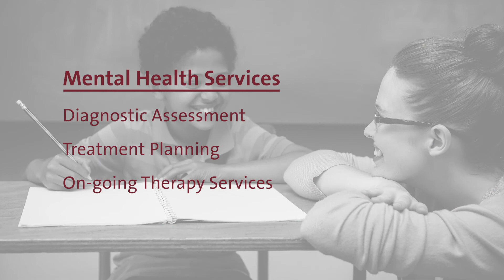Meet Sara, Director of Operations, Children's School-Linked & Case Management at People Incorporated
Sara Benson is the Director of Operations of two of People Incorporated's children's programs - School Linked Mental Health and Children's Targeted Case Management. She discusses how these programs support families in our community and how she's seeing increased referrals due to kids' elevated levels of trauma, depression and anxiety.

Case management allows families to collaborate, consult and connect with case managers to get better access to resources, referrals to services and social supports in their community. Our school-linked therapists, who are in 25 Twin Cities schools, bring outpatient therapy directly to each school setting, making getting the appropriate care more accessible.

Sara says, "Given all the different stressors that families are dealing with, it can be difficult to find time to take kids to outpatient therapy. So there is that value of kids being able to receive therapy within the school context during the course of their school day."